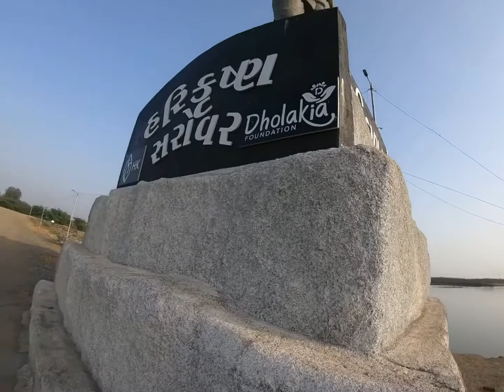Lathi Gujarat|Savjibhai dholkiya lake|Dudhala gam|Shamshan bhumi Lathi|#1|mox vlog